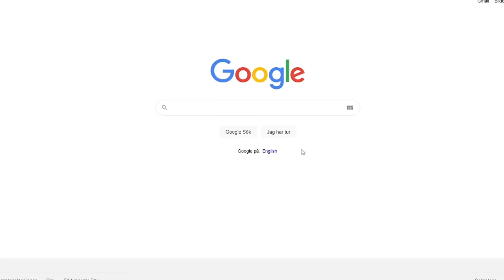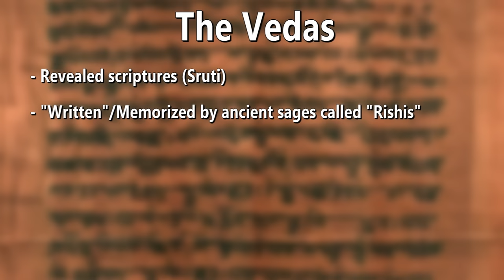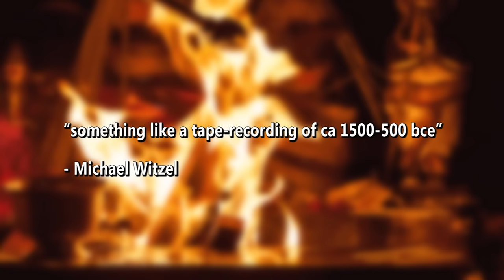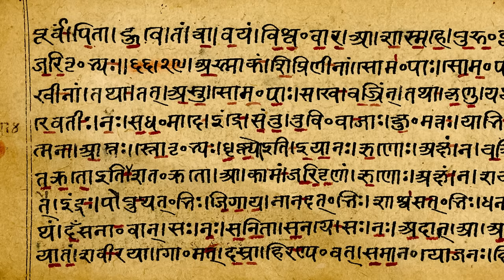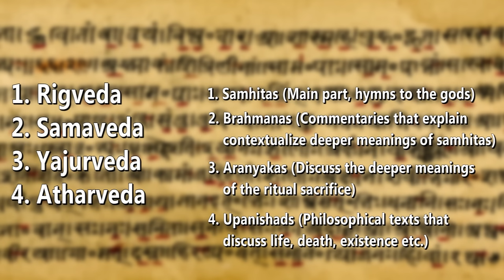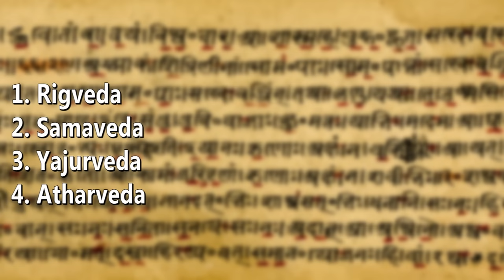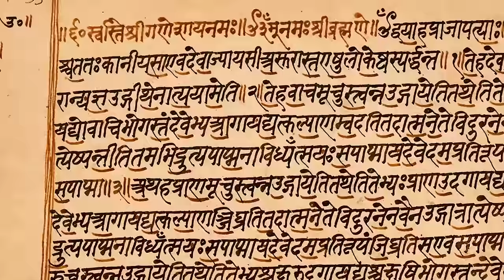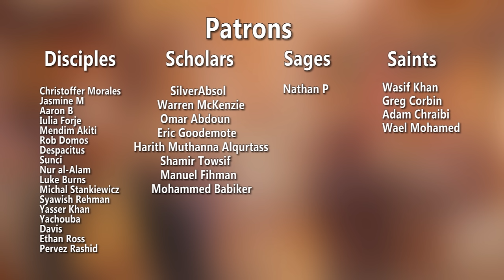What are the Vedas?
The earliest and most sacred scriptures of Hinduism - The Vedas - is some of the oldest surviving religious literature in the world, and simultaneously some of the best preserved. In this video, we talk about these fascinating texts as the first part in a new series on religion in India.

Sources/Further Reading:
Flood, Gavin (2003). "The Blackwell Companion to Hinduism". Blackwell publishing.

Jacobsen, Knut A. (2003). "Hinduismen: Historia, tradition, mångfald". Kultur och Natur.